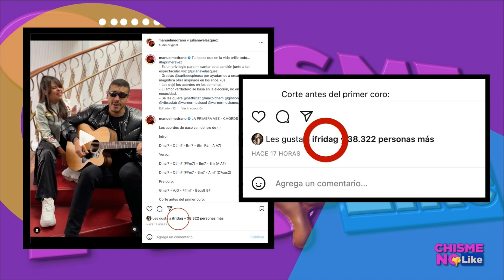EX PAREJA DE LIVIA BRITO PRESO POR PORTACIÓN DE MATERIAL ILÍCITO, OTRO MÁS A LA LISTA - ChismeNoLike